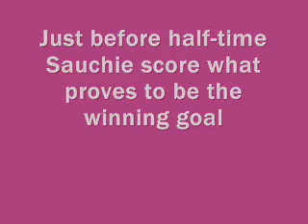Haddington Ath 0 - 1 Sauchie Juniors (30 Sep 06)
East Region South Division, Millfield Park, Haddington